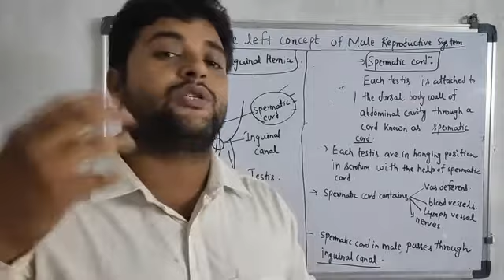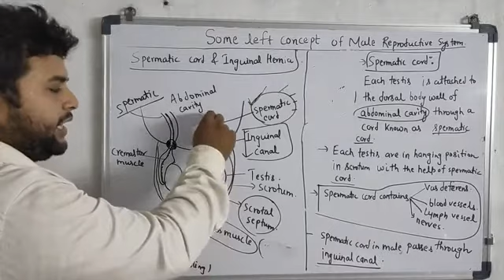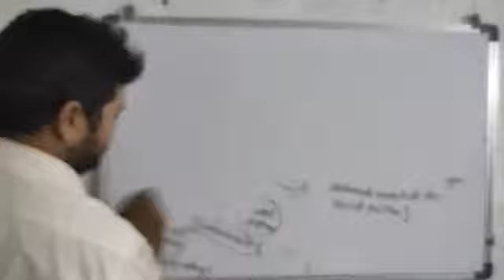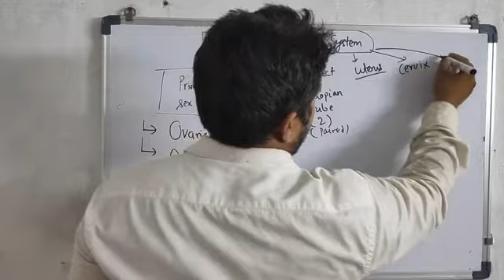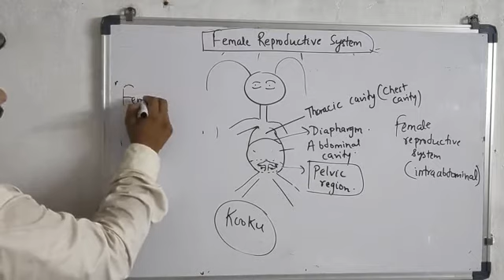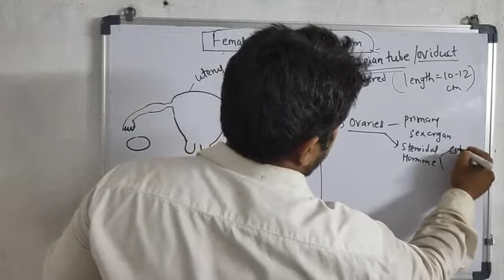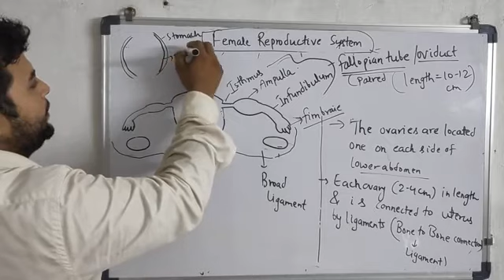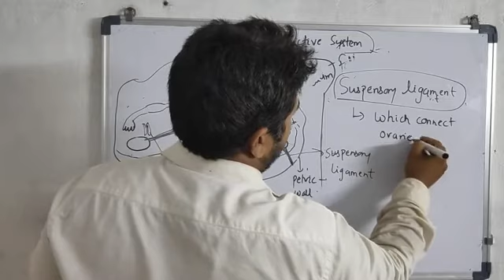Inguinal hernia and female reproductive system introduction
Spermatic cord and suspensory ligament ovarian ligament and broad ligament